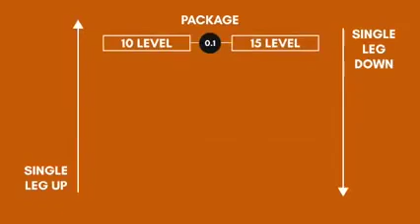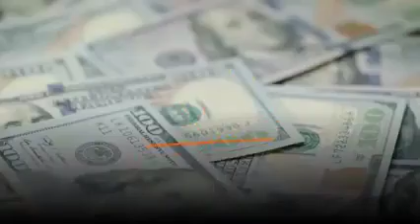What is BNB BUSINESS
BNBN Business gives 100% PASSIVE income that comes in all day long!

Earn 100% passively.

Minimum Entry:
0.1 BNB approx. $50

LEVELS:

0.1 BNB (approximately $50)
0.2 BNB (approximately $100)
0.4 BNB (approximately $200)
0.6 BNB (approximately $300)
1 BNB    (approximately $500)
4 BNB    (approximately $2000)
10 BNB (approximately $5000)

Upline / Downline Payments:
(0.1 BNB) Paid on 10 up and 15 downline.
(0.2 BNB) Paid on 12 up and 18 downline.
(0.4 BNB) Paid on 14 up and 21 downline.
(0.6 BNB) Paid on 16 up and 24 downline.
(1.0 BNB) Paid on 20 up and 30 downline.
(4.0 BNB) Paid on 20 up and 30 downline.
(10 BNB) Paid on 20 up and 30 downline.

60/40 from 0.1 to .99 BNB...
you get paid 40%
60% goes back into the Straight Line to pay commissions.

Withdrawal Benefits:
4 direct/1 BNB to 3.99
50/50 ... You get paid 50% and 50% goes to pay commissions.

Withdrawal Benefits:
2 direct/ 4 BNB to 9.99
40/60...You get paid 60% and 40% goes to pay commissions.

Withdrawal Benefits:
10 BNB and above
30/70...You get paid 70% and 30% goes to pay commissions.

Commissions from your referrals reinvestments are distributed as per package purchased.

Level income (Fast Start on Personals / Unilevel):
1. 20%
2. 10%
3. 5%
4. 5%
5. 5%
6. 5%

Sponsor minimum of 4 direct referrals to open levels 3 through 6.

5% admin withdrawal fee.

Most people are beginning with 0.6 BNB Smart Chain (approximately $300). Minimum to begin is  0.1 BNB Smart Chain (approximately $50.)

You get paid every time someone in your line joins, makes an upgrade and every time someone withdraws!

Pay outs to your internal wallet happen every time these transactions happen!

I also provide more ways to earn online on my Youtube channel

DUH, lol 5 Streams of Online Income you can start TODAY !